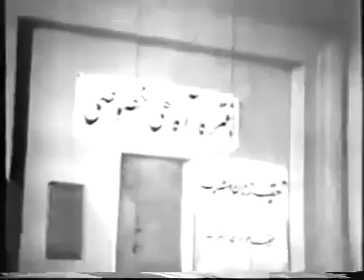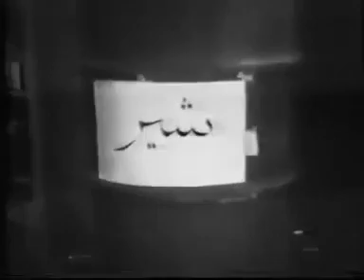فیلم سه کارآگاه خصوصی | ۱۳۴۴ | نسخه کمتر دیده شده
فیلم سه کارآگاه خصوصی | ۱۳۴۴ | حمیده خیر آبادی و منصور سپهرنیا | نسخه کامل

✅خلاصه داستان👇
امیر، منصور و نادر با دیدن فیلم های تلویزیونی جنائی به عملیات كارآگاهان خصوصی علاقه مند می شوند. نامزد نادر به آنها پیشنهاد می كند كه یك دفتر نگهداری بچه و افراد معلول تأسیس كنند. اولین مراجعان به این دفتر افراد معلول و بی سرپرست هستند كه در دفتر آنها ساكن می شوند. دو دختر با مراجعه به آنها تقاضا می كنند چند روح را كه در خانه شان پناه گرفته اند خارج كنند. با پیگیری كارآگاهان جوان معلوم می شود گروهی كه در كار تولید مواد مخدر هستند برای رد گم كردن خود را به صورت ارواح درآورده اند و در خانه ی دخترها به كارهای خلاف مشغولند. سه كارآگاه خصوصی موفق می شوند بساط خلافكاران را به هم بریزند و با همكاری پلیس آنها را به دام بیندازند.